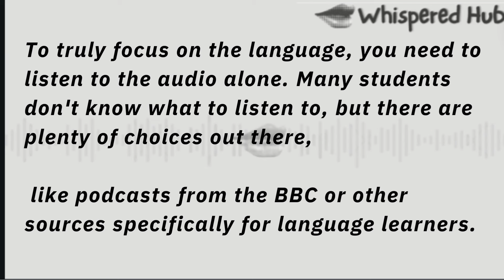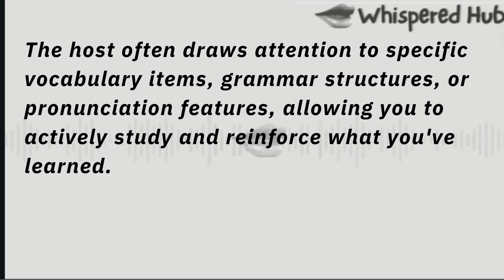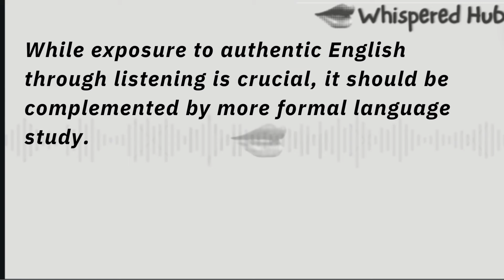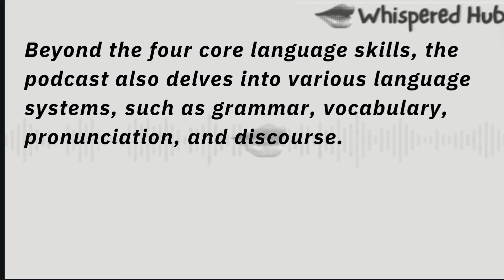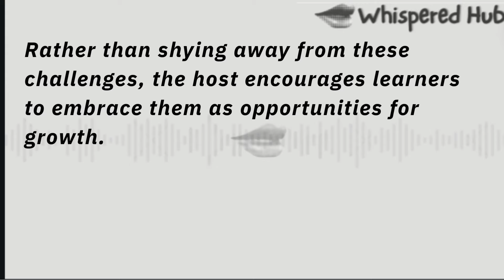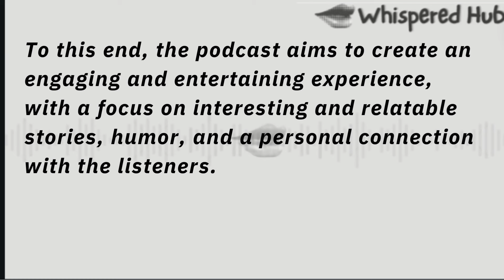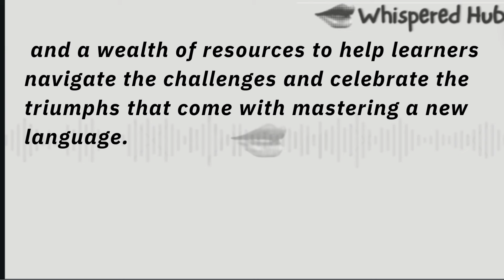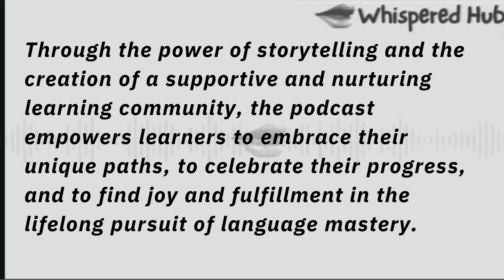Best Ways To Learn English Through Story | Audio Podcast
Learning English with the Whispered Hub stories is an excellent way to improve your language skills. The first and most important tip is to simply listen. You don't need to do much more than just listen to these English stories or podcasts. Many students fail to listen to enough authentic English, even though it's a crucial part of the learning process.

"Whispered Hub is your place Interesting stories that help you get better at English. Join us to enjoy exciting tales and improve your language skills!"

Why Watch This Story?
Enhance Your Listening Skills: Immerse yourself in English dialogue and narration to sharpen your listening abilities.
Expand Your Vocabulary: Encounter new words and expressions in context to enrich your vocabulary.
Improve Pronunciation: Practice speaking along with the story to refine your pronunciation and fluency.
Enjoy Engaging Content: Experience the joy of storytelling while learning English in an entertaining way.